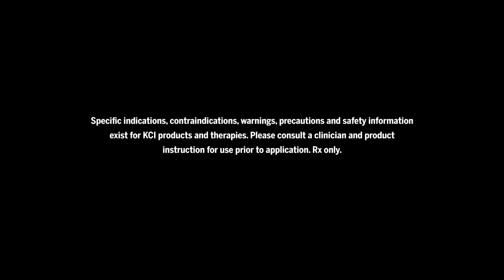TAMEST 2020 O'Donnell Award in Technology Innovation: Kristine Kieswetter, PhD & Deepak Kilpadi, PhD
Kristine Kieswetter, Ph.D., and Deepak M. Kilpadi, Ph.D., KCI, are the recipients of the 2020 Edith and Peter O’Donnell Award in Technology Innovation from TAMEST (The Academy of Medicine, Engineering and Science of Texas).